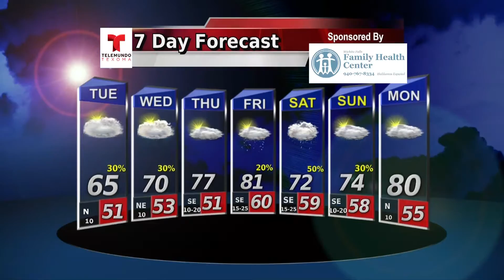Telemundo 4 12 16